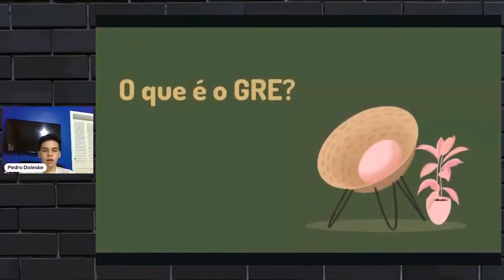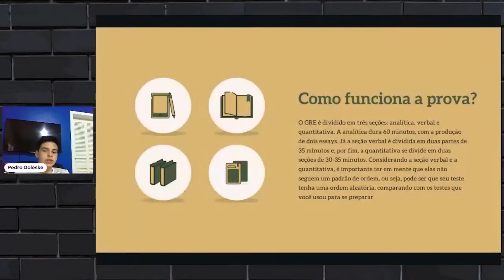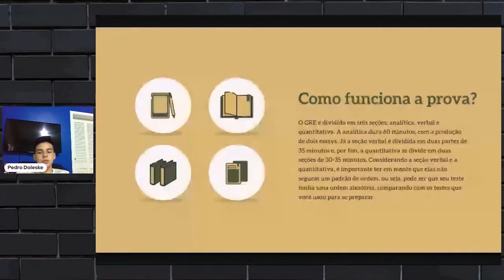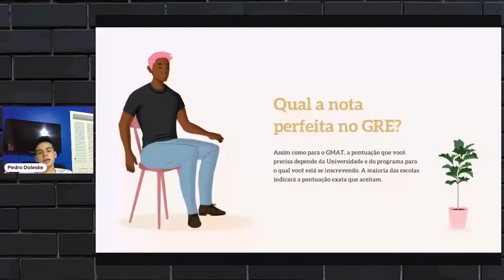Tudo sobre GRE [Provas para MBA]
Se você quiser saber mais sobre o GRE, assista a este vídeo agora mesmo!

O GRE, ou (Graduate Records Examinations, é o teste de admissão mais comumente requerido para a pós-graduação (mestrado ou doutorado) nos Estados Unidos. Semelhante ao SAT e ACT, o exame GRE é uma avaliação ampla de pensamento crítico, escrita analítica, raciocínio verbal e habilidades de raciocínio quantitativo.

📢 O teste GRE é dividido em três seções principais. A seção de Escrita Analítica é sempre apresentada primeiro. As outras duas são as seções Verbal e Quantitativa e podem aparecer em qualquer ordem.

Podem também incluir seções não pontuadas e de pesquisa com perguntas que estão sendo consideradas para uso em testes futuros. Ou seja, é algo mais experimental, onde não é possível saber quais são as questões “pra valer”.

Neste vídeo, discutiremos todos os aspectos importantes do GRE. Também falaremos sobre como se preparar para o GRE e quais são os melhores livros para estudar.

💫 Neste video falamos sobre:
- Como funciona a prova
- O que é o GRE.
- GRE no papel ou no computador
- Duração do GRE.
- Matérias e conteúdo do GRE.
- Como é analisada a pontuação do GRE.
- Qual nota devo tirar no GRE.
- GMAT vs GRE.
- Qual escolhar: GRE ou GMAT?

00:00 Já deixa o like!
00:06 O que é o GRE?
00:36 Objetivo do GRE
00:42 Valor
01:00 Sessões do GRE
03:38 Pontuação do GRE
04:11 Pontuação perfeita
05:00 Diferença GRE e GMAT